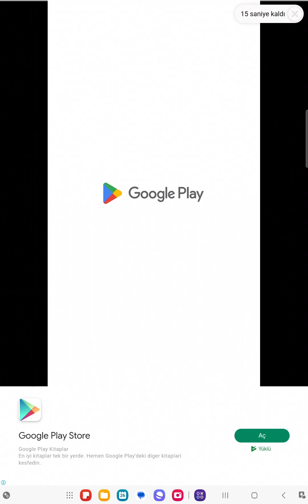Okara Escape - Merge & Escape Gameplay Part 30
okara escape merge and story part 30 okara escape merge and story gameplay walkthrough